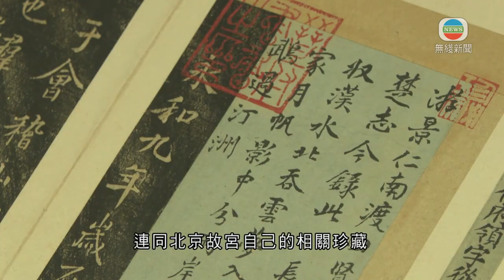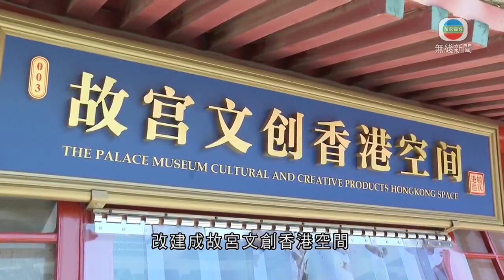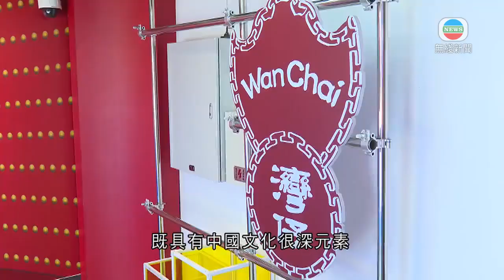香港新聞｜無綫新聞｜16/09/23 要聞｜ 中大文物館首次全數外借宋代碑帖 與北京故宮珍藏同場展出 ｜ TVB News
北京故宮博物院近期有多個跟香港合作的項目，其中中大為慶祝創校60周年，文物館首次全數外借鎮館之寶宋代碑帖，與故宮珍藏同場展出。

東晉著名書法家王羲之《蘭亭序》被譽為「天下第一行書」，宋代不少名家都曾臨摹，相關碑帖作品分散在各地博物館和收藏家手中。

中大文物館為慶祝今年中大創校60周年，與北京故宮博物院合辦展覽，首次全數外借「鎮館之寶」、宋代碑帖予對方。連同北京故宮自己的相關珍藏、共40幅，周六起在故宮展出。

除了《蘭亭序》拓本，展覽焦點之一是這幅《西嶽華山廟碑》。原碑已失傳，僅餘四套拓本傳世，當中故宮收藏的「華陰本」與中大的「順德本」，罕有同場展出。

中大文物館館長姚進莊說：「碑帖有時候從圖錄或網上資料，很難看到彼此之間差異。但當真的在文華殿展覽廳內放在隔離左右，分別就可以很清晰看得出來。由所拓的墨色、不同字的版本，何時蒙滅了、清晰度等等，真的是實物近距離接觸才見到。」

故宮博物院院長王旭東與中大校長段崇智致詞時稱，希望透過展覽促進兩地文物互鑒，傳承中華文化。

除了中大，故宮與香港多方面都有合作。

鐘表館旁邊的建築改建成故宮文創香港空間，今年7月開幕，慶祝香港回歸26周年。佔地80平方米，是故宮內首個以地域命名的主題空間。展出霓虹燈招牌，並售賣港式奶茶小食、香港故宮文化博物館紀念品等。

故宮文創香港空間負責人王文韜表示：「香港是中西文化交匯之處，產生非常多既具有中國文化很深元素，又在世界上有共同認知語言、審美，很多好的設計。故宮是我們中華文化非常有典範代表，融匯了大量中華文化經典符號，所以我們也希望香港的企業、設計、產品等，真正能夠沾染入故宮的文化。」

負責人又稱，在故宮內進行裝修工程要克服不少挑戰，包括不可以改動既有木建築結構，安裝屏幕等電子裝置要符合嚴格防火要求。